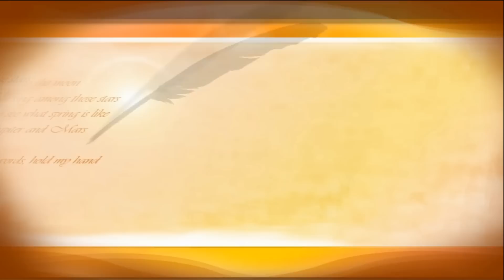全日本大学バスケ2016インカレ男子準々決勝、青山学院大学vs東海大学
【ジェイネットＴＶ-大学バスケットボール】

平成28年11月25日に国立代々木競技場第二体育館で行われた、第68回全日本大学バスケットボール選手権大会（2016インカレ）男子準々決勝、青山学院大学vs東海大学の試合の序盤の模様を配信しています。